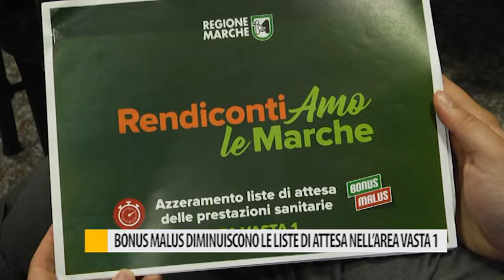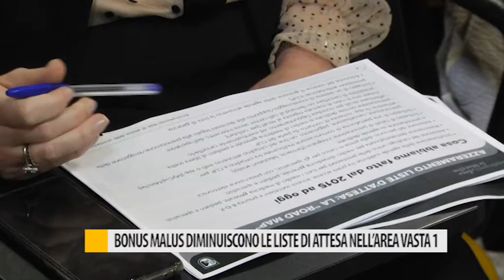Bonus Malus: diminuiscono le liste d'attesa nell'area vasta 1